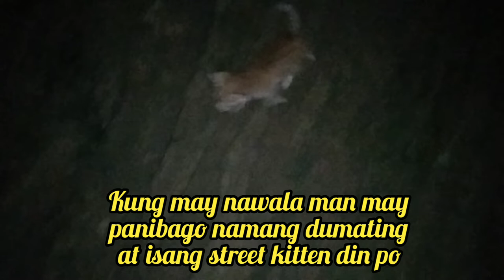Meet our New Street Kitten | Last night October 10, 2022 || Cat Vlog